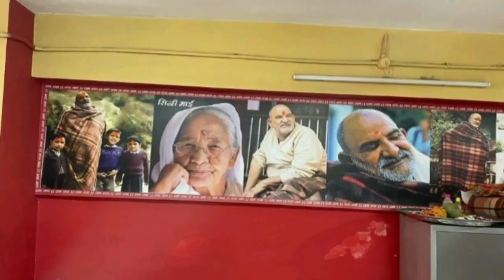महाराज जी के होतें हैं यहां चमत्कार हर पल#neebkaroribaba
is video mein dikhaya hei neeb karori baba ke bhagat ke  anubhav from Dada Mukerjee house church lane Allahabad